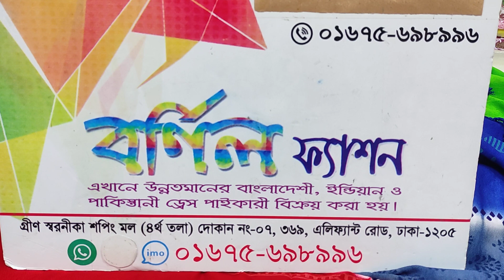মাথা নষ্ট করার মত ব্লক বাটিকের আকর্ষণীয় শীতের শাল পাচ্ছেন পাইকারি প্রাইজেimo WhatsApp01675698996